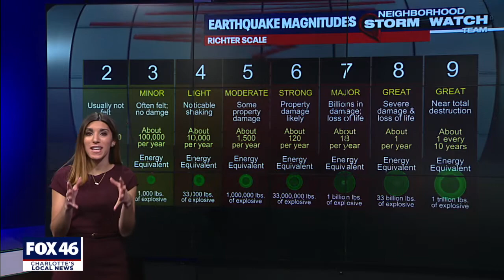Elisa Raffa - FOX46 - Sparta Earthquake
Why does Sparta keep shaking?! The NC town felt two more minor shakes overnight, after a powerful 5.1 magnitude earthquake struck in Aug 2020. Geologist Dr. Andy Bobyarchick helps me break it down.